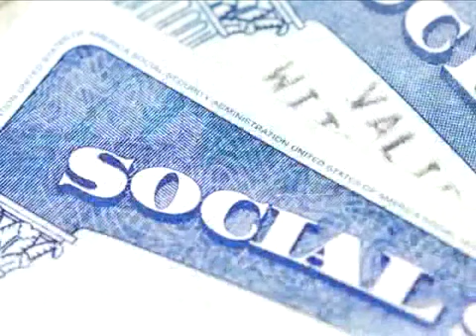CALL ME, ALABASTER!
Call Alex Shunnarah at 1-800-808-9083 if you have been hurt in a car, truck, motorcycle or been injured by a drug or medical device in Florence or any other city in Alabama. He will help you get the money you deserve!

*No representation is made that the quality of legal services to be performed is greater than the quality of legal services performed by other attorneys.